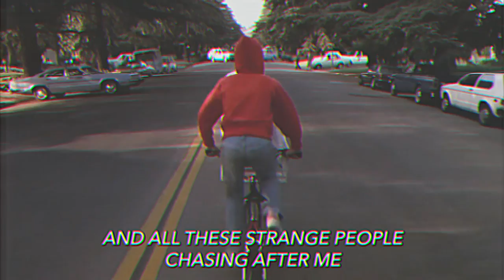Scapegoat Wax - Reckless (Official Lyric Video)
ATOMIC SLAM! (Back to 99!) - the new album - Out Now.

After a long hiatus Scapegoat Wax is back! The new album ATOMIC SLAM! (Back to 99!) is the first since 2002s SWAX. Featuring the new single “Move On”, “Reckless”, Evaporate + 7 more!

Directed by Nick Nicotera
Written by Marty James, Jeremy Wells and Jay Whitlach
Produced by Marty James and Electronic Hearsay
Bass and Guitar by Jay Whitlach
Synths and programming by Jeremy Wells
Additional programming by Marty James
Mixed by Marty James and Todd Copper
Vocal Engineered by Marty James
Recorded at UnderByte Sound and Mighty Oak Studios

Lyrics:
How do I explain this catastrophe?
And all these strange people chasing after me
And why do you accept my collect calls
I’ll meet you in the nearest bathroom stall
Oh oh yeah
I think I wanna live a little reckless
I think I wanna do it with you
I wanna be bad til it feel good
I wanna be red til I’m blue
And I don’t mean to ruin your picture
But theres been a change of plans I’m free all night
I think I wanna live a little careless
I think we better both just hold on tight
Ooohh ooooh oooh
Oh yeah I wanna be bad til it feels good
Ohh ohhh ooh
Oh yeah
I wanna be bad bad bad
I feel like I’m a real old limousine
(I try to act classy but I’m so trashy)
I wanna be some new cool fancy thing
(I wanna be somebody just not me)
Can ya make me feel alive again
Don’t cut me out I’ll find a way in
But I don’t think this has happy end
Uh oh yeah!
Ohh ohhh ooh
Ohh ohhh ooh
Oh yeah
This world will bleed you dry
You wonder why you even stay awake
Excuses in my mind
They chime in like
You’re dying anyway
So while you still have hair
And savoir faire why don’t you celebrate
Live fast love hard die broke
Picked up my life to throw it all away
Oh yeah I wanna be bad bad bad